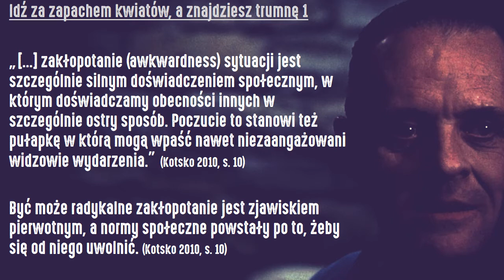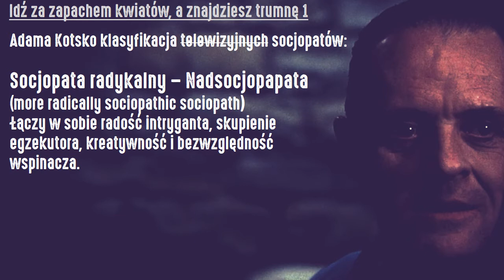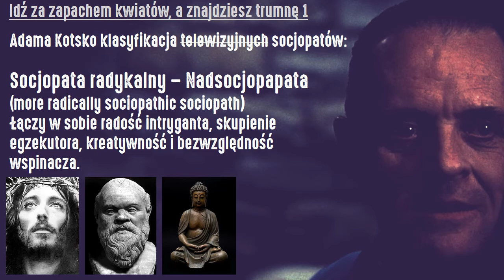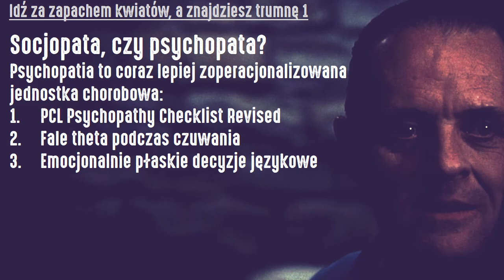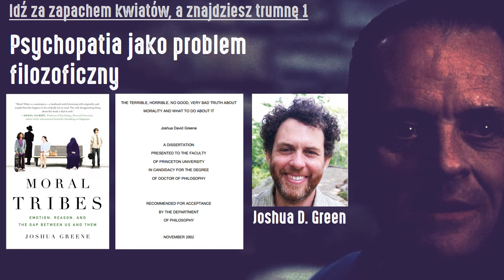Fantazja o byciu (bardzo) niegrzecznym chłopczykiem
Pierwszy wykład z cyklu "Idź za zapachem kwiatów, a znajdziesz trumnę"